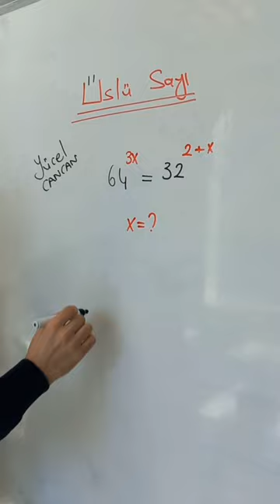üslü sayılarda üslü denklem matematik tyt dgs kpss yks ayt lgs tyt2023 #2023